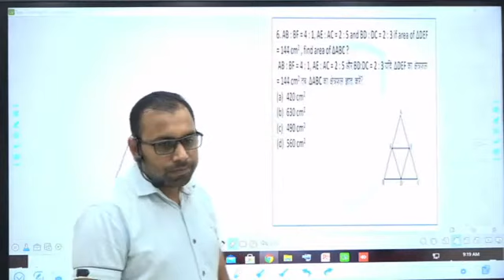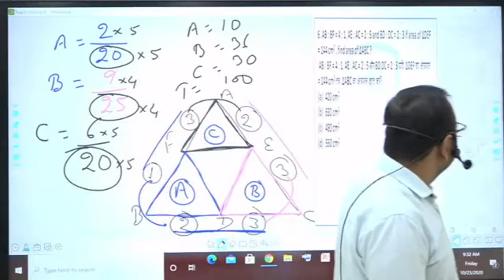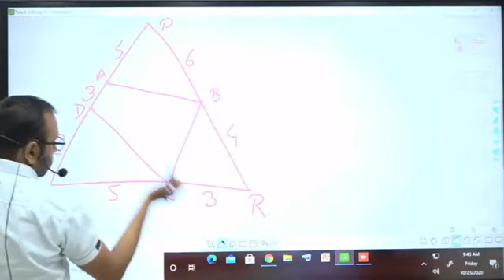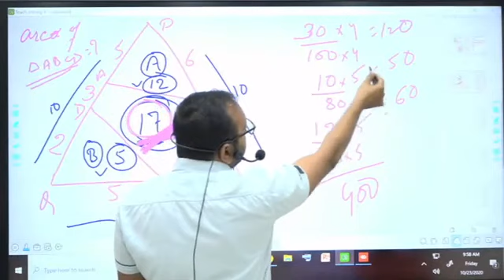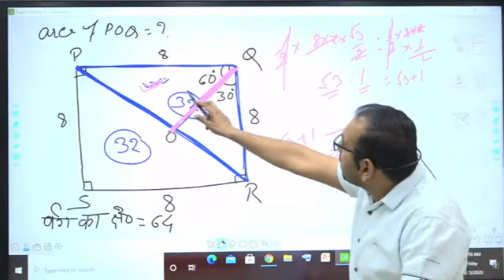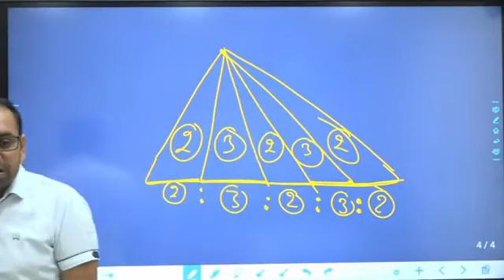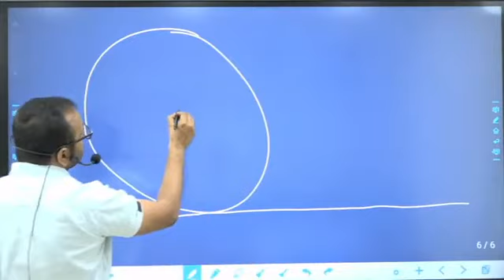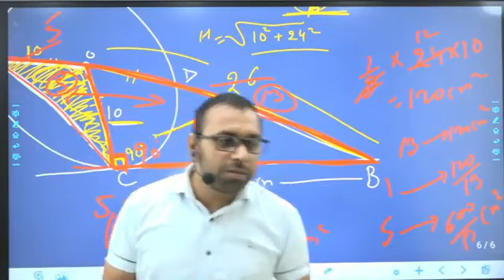05 SSC Batch Geometry 5b